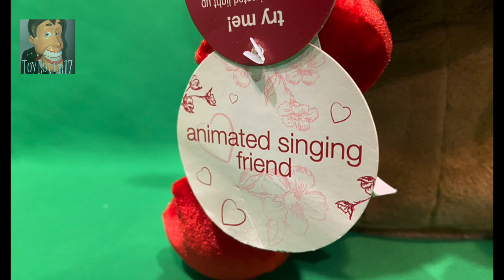DanDee 2009 Valentine’s Dancing Yak - “Livin’ La Vida Loca”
I own singing trees, singing cakes, singing golf bags, even a singing toilet… but I gotta say, this is my only singing yak.

Yeah, this exists, and yes, it’s another childhood item of mine. You can actually see my old one in a picture I posted on my community page 8 months ago. I got it for Christmas in 2009, and as clearly demonstrated by the aforementioned picture, it was my favorite thing I got that year 😂. I’ve always wondered how I ended up with a Valentine’s item for Christmas, because I’m pretty sure Kmart didn’t have Valentine’s stuff out in December lol. I’d think it was old stock from the previous year, except I remember seeing more of them at Kmart after Christmas, not to mention the code on the tag that confirms this to be manufactured in August of 09. I guess it must’ve gotten mixed in somehow…

Anyway, my original yak didn’t last very long, which I suspect was partly due to the fact that I played it nonstop. That yak was my first introduction to this song as a kid, and I loved it despite having absolutely no clue what it was about. The arms and head never really moved properly though, no matter how I posed the arms they would always get stuck. The stuck motor combined with the continuous use probably played a part in why it randomly quit working altogether one day. These are pretty cheaply made, after all. Eventually, the poor thing was tossed, and I was crushed. I even remember asking for a new one the next Christmas.

This has always been one of my most sought after childhood items since, it’s just really stood out to me for some reason. I never once saw a single one surface anywhere online at all until this one popped up on eBay on March 31st for $30. Of course, I bought it instantly, but it wasn’t until very recently that I saw it fully working for the first time. Expectedly, a gear was split in the horns when I first got it, and the skin was dirty too, but the main problem was with the head bobbing lever itself. It was cracked at the bottom, causing the arms to just sort of twitch. The design of this specific bobbing mech is pretty unique. I hadn’t seen one exactly like it before, which is a good thing because it’s really stupid. It was impossible to glue the original piece, so I tried taking a few bobbing pieces from other mechanisms and modifying them to make it work… that was a waste of time.

In the past, I probably would’ve improvised something out of metal, but instead, I wanted to try something new. This was the first piece I ever decided to 3D print, which is funny because it’s the most recent piece I’ve actually 3D printed. I sent the original broken bobbing piece off to Christopher S to have it modeled in 3D, because at the time I didn’t even know how to start. Chris never got around to designing the piece himself, but he did teach me everything I needed to know to do it myself. The only problem… I no longer had the original piece to use as a source lol. It wasn’t until a couple weeks ago I had the realization that I already owned an item with the exact same module:

I took that dog apart, and sure enough, within was an identical bobbing piece… and it was snapped in the exact same way! Rewatching the video with that knowledge, it seems obvious that his arms and head aren’t moving up and down as fluidly as they should be. So, I modeled the piece and got two of them printed (along with a few other pieces I ruined in the yak while trying to modify the mech). Now both that dog and this yak work great!

I couldn’t be happier with the finished product, it looks and works so much better than my original one ever did. And speaking of looks, I really love the character design going on here. He’s plain and simple, bearing nothing but a rose that magically goes straight through one side of his jaw and out the other. And he’s got shiny red hooves, a fuzzy fluff of hair on top, and hearts in his eyes… and also nostrils for some reason. I could be mistaken, but I think this is one of the only newer DanDee items to use these eyes. It’s hard to get a good look at them with the glare in the video, so I put a closeup pic of them at the end. This is such a wacky idea overall, taking an ear flapping mechanism traditionally used for bunnies and dogs and sticking it in an animal like a yak. Yak’s horns are directly attached to their skulls, meaning…. y’know, they cannot bend. Talk about Livin’ La Vida Loca.